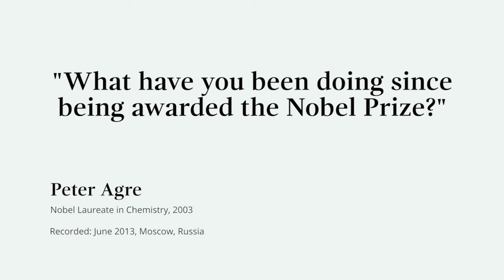Peter Agre on his work beyond the Nobel Prize, including science diplomacy and human rights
Nobel Laureate Peter Agre answers the question: 'What have you been doing since being awarded the Nobel Prize?'

Peter Agre, awarded the 2003 Nobel Prize in Chemistry, lectured at Moscow State University on 24 June 2013 as part of the Nobel Prize Inspiration Initiative Through the Initiative, Nobel Laureates give career advice for young scientists, explain their discoveries and give insights into life after the Nobel Prize.